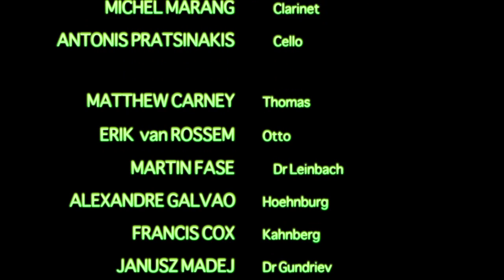THE GENERATOR teaser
Concert, film, theater… The staging of a delirium from its breaking through till a total contamination of a young man’s reality.

Splendor Amsterdam 21st Sept. 2014, h. 20.30

Concept, music, movie, editing, script: Cinzia Nistico
Clarinet: Michel Marang | Cello: Antonis Pratsinakis l Actors:Thomas: Matthew Carney; Otto: Erik van Rossem; Dr. Leinbach: Martin Fase; Höhnburg: Alexandre Galvao; Kahnberg: Francis Cox; Dr. Gundirev: Janusz Madej|; Alberta Kamila Grzymala
Camerawork: Thijo van Beek and Michel Marang l sound designer: Igor Iofe
Special thanks: De Bekeerde Suster and Mulholand Acadeny